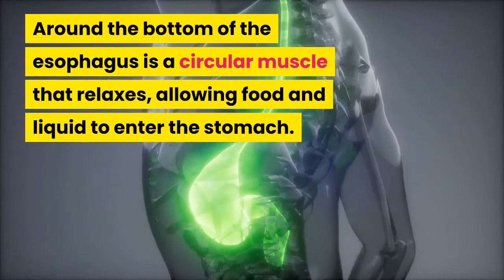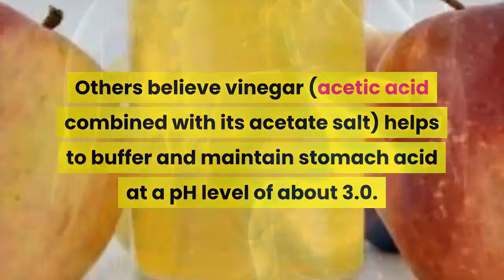Apple Cider Vinegar for Acid Reflux: Cure & Preventative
To learn more about using apple cider vinegar for acid reflux,

Acid reflux is described as “a chronic symptom of mucosal damage caused by stomach acid coming up from the stomach into the esophagus” This is referred to as heartburn.

Other symptoms of acid reflux include painful swallowing, sore throat, nausea, chest pain, increase saliva production, and coughing.

Around the bottom of the esophagus is a circular muscle that relaxes, allowing food and liquid to enter the stomach. This muscle, called the lower esophageal sphincter (LES), normally remains closed and to keep digestive acid and food in the stomach.

One of the most popular home remedies to reduce or eliminate acid reflux is to drink apple cider vinegar.

Here is a good recipe:

2-3 teaspoons of raw, unfiltered apple cider vinegar

8oz of water (warm water is easier to drink)

Mix and drink before meals or whenever you have heartburn.

Some believe that the acetic acid in vinegar increases the pH level in the stomach because acetic acid is a weaker acid than hydrochloric acid (or stomach acid). Others believe vinegar (acetic acid combined with its acetate salt) helps to buffer and maintain stomach acid at a pH level of about 3.0. In this milder acidic environment, there are less problems with the esophagus and the stomach can still efficiently digest food, therefore causing less heartburn.

Drinking apple cider vinegar for acid reflux regularly improves digestion and allows for more mineral absorption and may also play a role in reducing acid reflux problems.